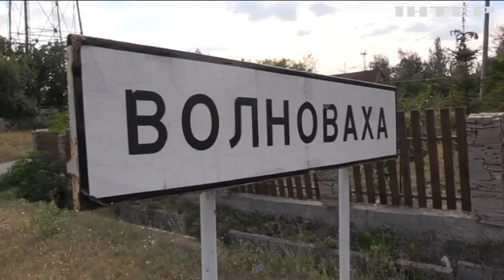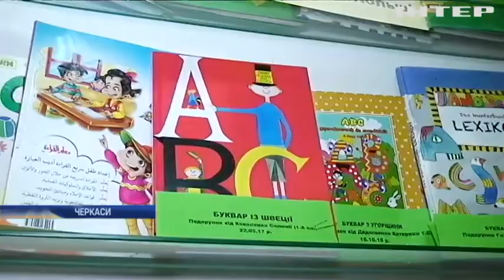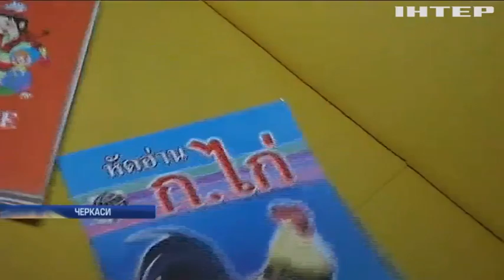Новости 9:00, выпуск за 18 января 2019 года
Головні події на цю годину:
Україна закликає світ посилити тиск на Росію; ЄС очікує від Росії негайного звільнення українських моряків; Туристичні міста Львівщини залишились без води; З України намагалися вивезти рідкісних птахів; У Черкаській гімназії зібрали унікальну колекцію букварів; Священики Чернігівщини закликають припинити розпалювання релігійної ворожнечі; Нові умови Brexit: Тереза Мей розробила "план Б"; Урядова криза зіпсувала плани Дональда Трампа